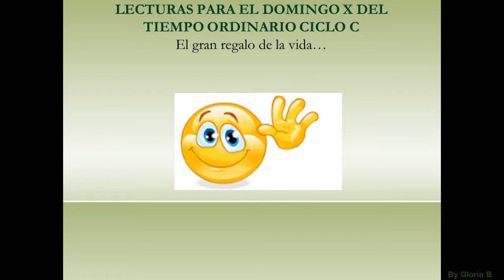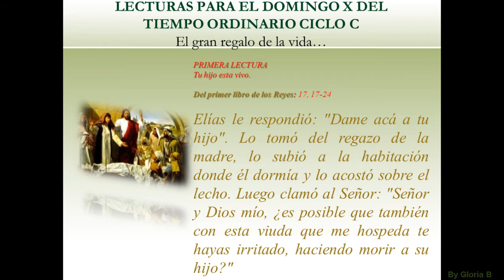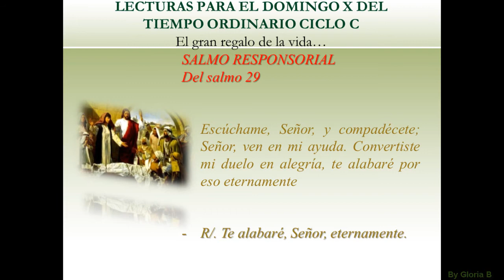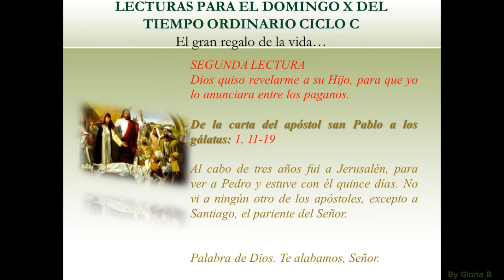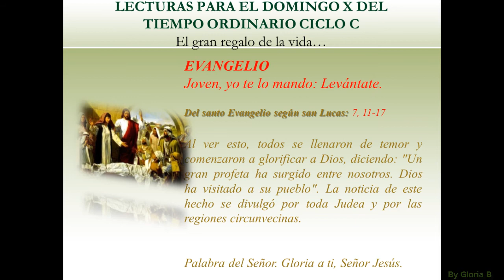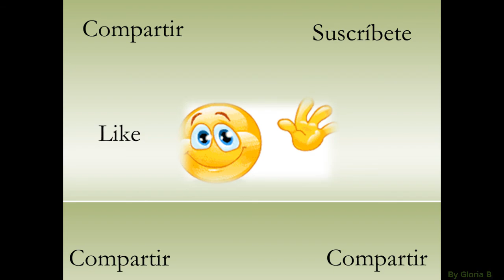Lecturas del Domingo X del Tiempo Ordinario Ciclo C